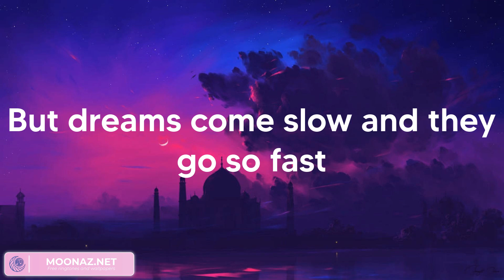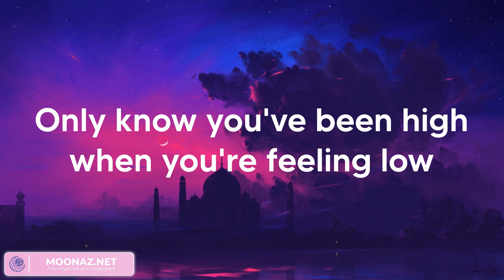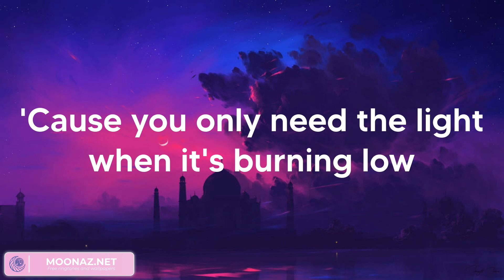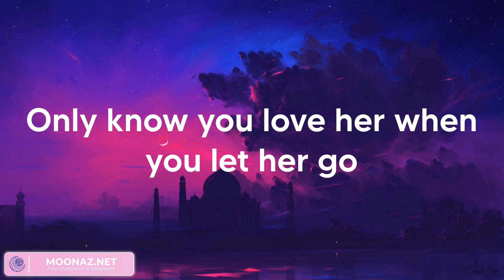Passenger - Let Her Go (Lyrics)